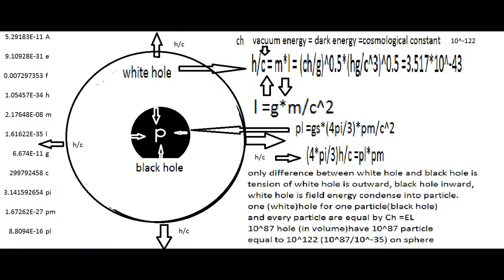black hole within white hole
condensation of field energy into particle.